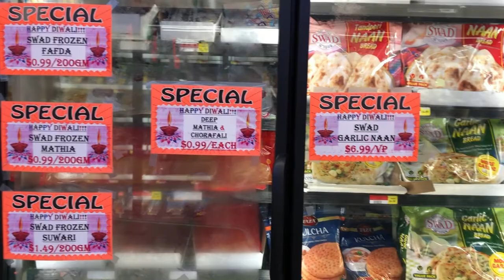Let’s Go for Pakistani or Indian Grocery || Patel Brothers Desi Groceries store/ 🍱🍞🫑🍜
going for desi groceries from Patel Brothers || Regular Grocery
Publix - Birthday Cake Shopping - 4K - Nashville, TN USA
ALDI supermarket | Virtual 4K tour | USA
IQBAL FOODS : The Biggest Pakistani Grocery Store In GTA | You are worthy
Let’s Go For Groceries at Metro#metro supermarket#metro grocery store#groceries#